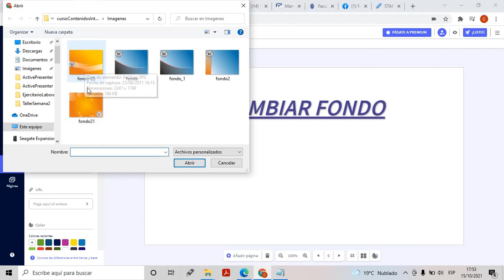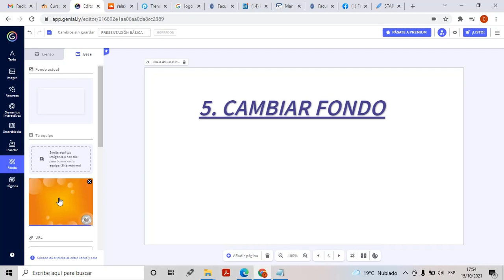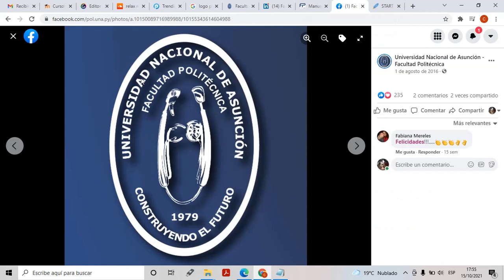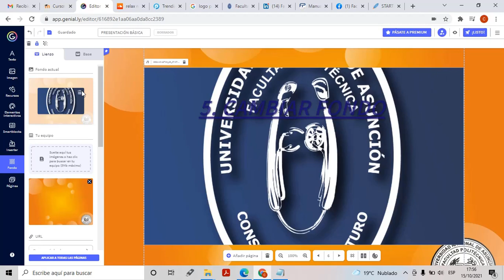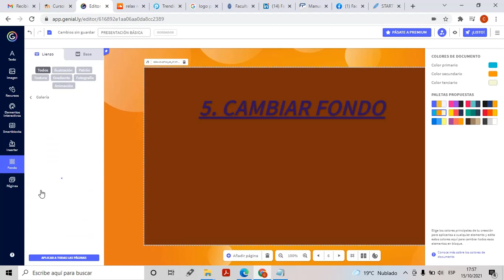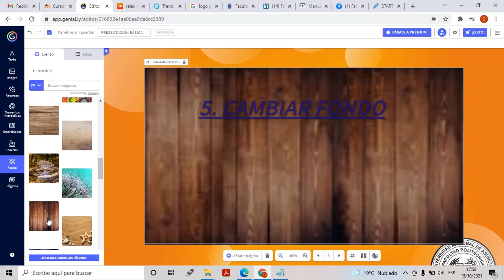Cambiar el Fondo a una página de Genially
Videotutorial de curso Diseño de Contenidos Interactivos donde muestra como cambiar el Fonado una y Página en Genial.ly